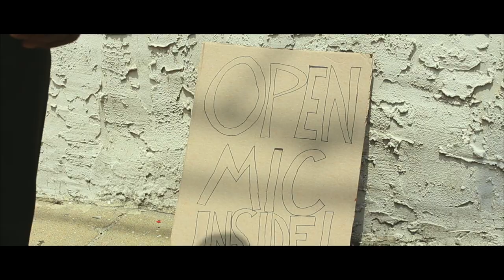Vows (Award-Winning Short Film)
This inspirational, award-winning short film focuses on a struggling man who seemingly has the weight of the world on his shoulders. After coming to the realization that he needs some sort of outlet, he discovers something that could help him get back on track.

Directed by Brandon Forgione
Written by Donald Schuler Jr.
Produced by Donald Schuler Jr.

TALENT:
Himself - Donald Schuler Jr.
Herself - Jordyn Gaines
Piano Player - Jason Persico
Open Mic Host - Will Vines